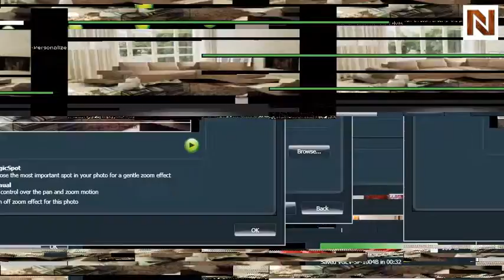2226 - Modern Bonded Leather Sectional Sofa VGEV-SP-2226B from VIG Furniture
How to get VIG Furniture 2226 - Modern Bonded Leather Sectional Sofa VGEV-SP-2226B from National Furniture Supply's VIG Furniture Collection. Bonded leather upholstery where body touches.PVC Color matched upholstery where your body does not touch.Special order item 5-8 Weeks.May be ordered in different colors.VIG_VGEV-SP-2226B is available at discounted prices with Free Delivery.2226 - Modern Bonded Leather Sectional Sofa VGEV-SP-2226B from VIG FurnitureVIG_VGEV-SP-2226B from VIG Furniture is a masterpiece of furniture. Sitcom Furniture wholesaler specializes in wholesale modern furniture, contemporary furniture with its main headquarters in California.